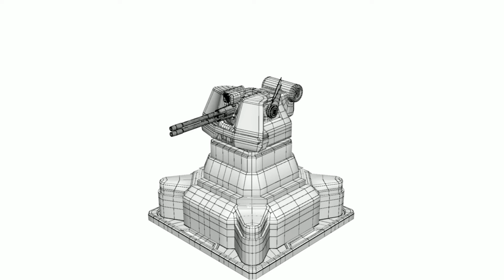Small Autocannon (Wire)